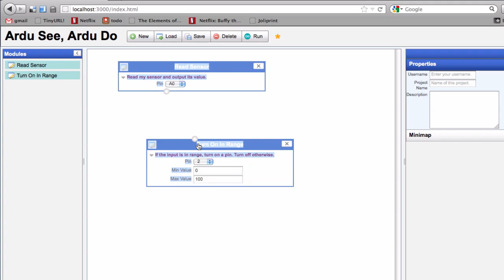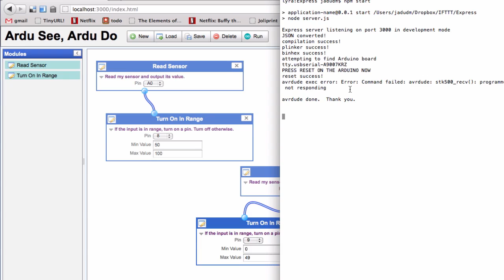Ardu See, Ardu Do (Prototype)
(Re-upload of video due to sound cutting out.)

This video demonstrates a web service that provides drag-and-drop parallel programming for the Arduino. We can easily define blocks (using a JSON structure), write the corresponding back-end code (in occam-pi), and when the user "runs" their program, we generate the appropriate process network, compile, and upload to a connected Arduino.

This is a prototype; it is currently a Node.JS server running on a local port. It uses exec() calls to run occ21, binary_to_ihex, the plinker, and finally avrdude. There is minimal error checking, and it is hard-coded (to a greater or lesser extent).

I have checked the prototype into Github, and make no promises about anyone being able to run it. I'm not committed to the name, either.